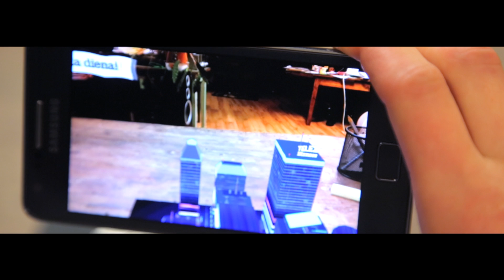Augmented reality app | Tele2 case study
Although the Overly app is our core product, sometimes businesses require their own AR apps or solutions, which they choose to brand for themselves. The video showcases a case from the leading Latvian telecoms company, Tele 2 and their creative solution from Not Perfect Latvia. Developed by Overly.

Overly app is an online platform where you can create your own augmented reality content in a few simple steps.